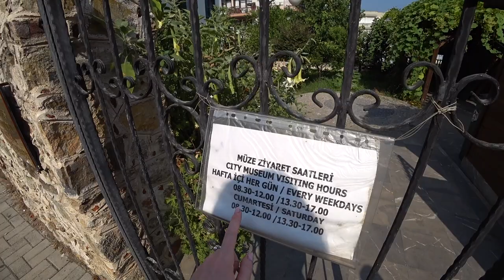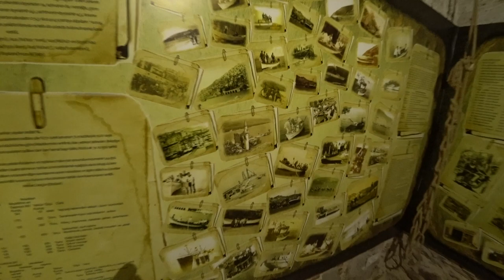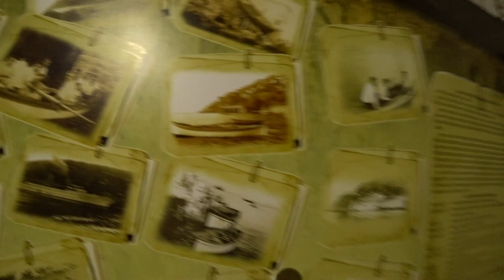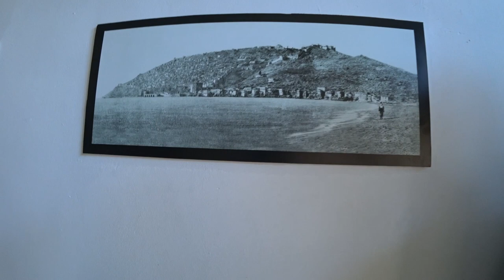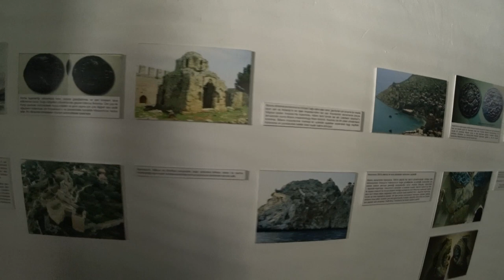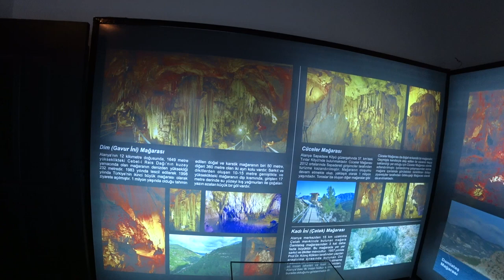Турция: Уникальный особняк 19 века. Городской музей Аланьи. Все музеи Аланьи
Городской музей Аланьи

В Аланье много интересных музеев, но не все о них знают. Практически все расположены в центре города и их обязател но стоит посетить и тогда Турция и Аланья откроется для вас заново.  Все музеи Аланьи. Вот они:
- Красная Башня